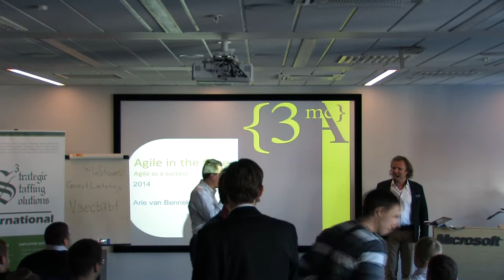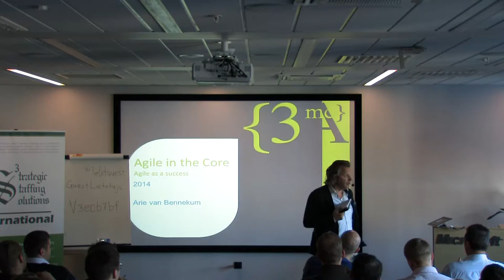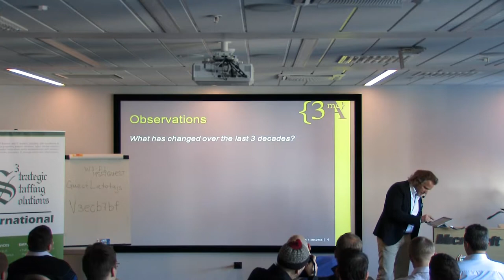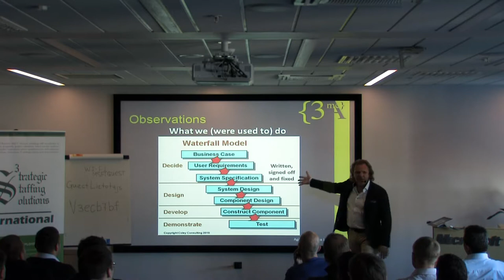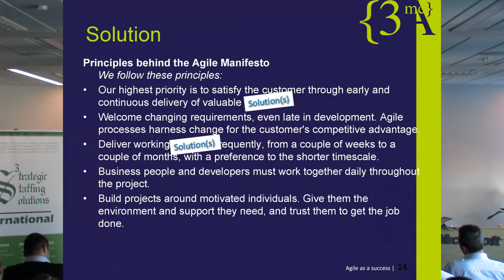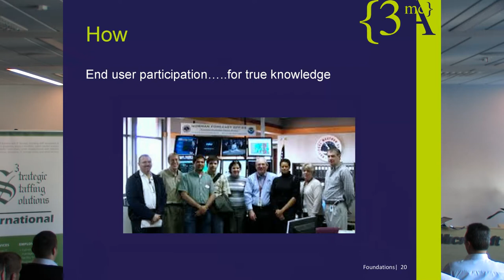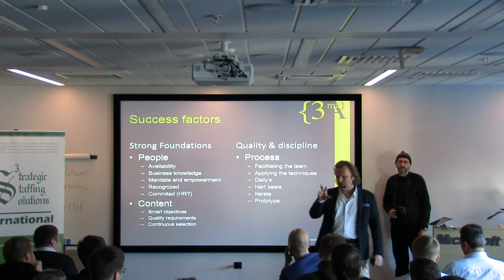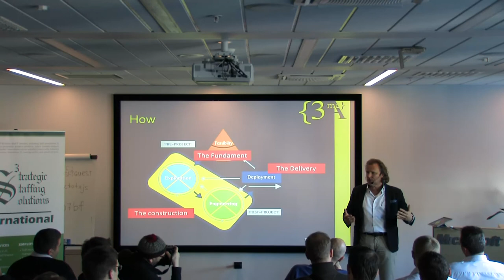'Agile as a success, grown up Agile without dogma's' by Arie van Bennekum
Agile is not new. Agile is not a trend. Agile is established. Yet we struggle with a lot of problems doing Agile. Arie's diagnose regarding this problem is most of the time connected to what Arie calls "Agile in the Core". Arie has found over the last 20 years that the success of Agile is connected to the quality and discipline used applying the Agile techniques. These techniques are based in strong foundations. During his key note Arie will talk about the true the core of Agile, what it means, how you do them and how you can coach your client doing it. Learn more about Agile in the Core, application and how take your client with you in either continuous delivery or projects.